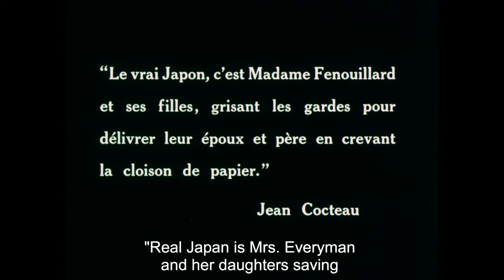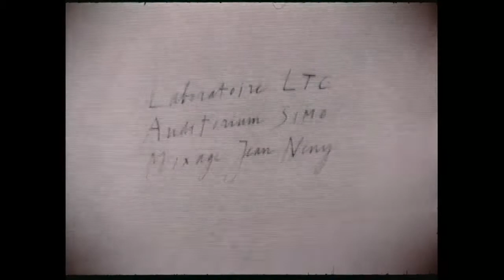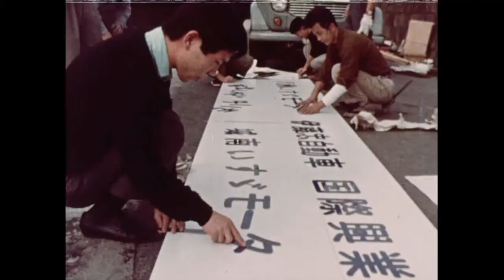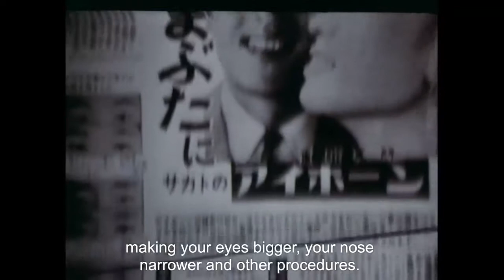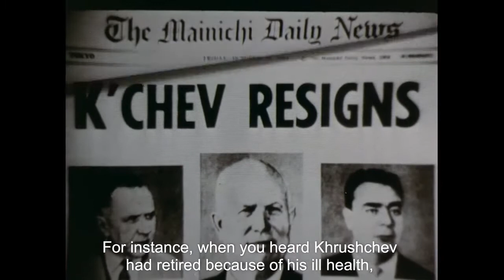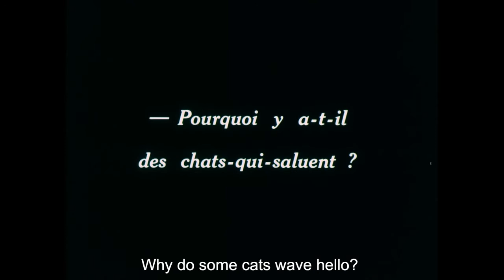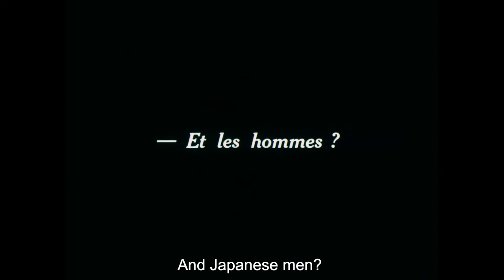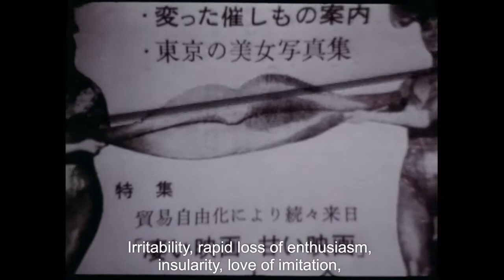The Koumiko Mystery - 1965 - English Subtitles - Chris Marker.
Marker's short documentary film.

Not mine.